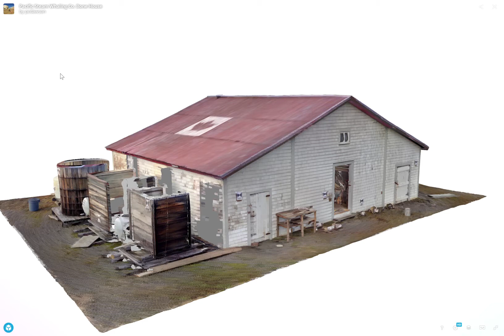Bonehouse Model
Model of the bonehouse on Herschel Island. The bonehouse was documented with a Z+F 5010X terrestrial laser scanner and processed with Autodesk ReCap.